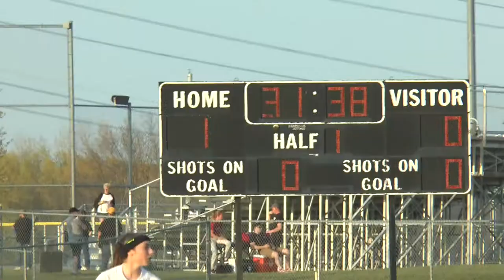Highlights: ONW Girls Soccer vs. Gardner Edgerton | April 12, 2018